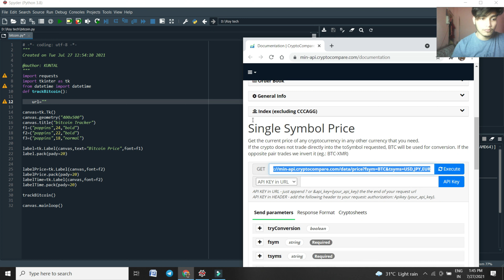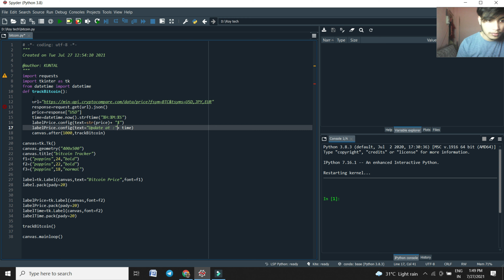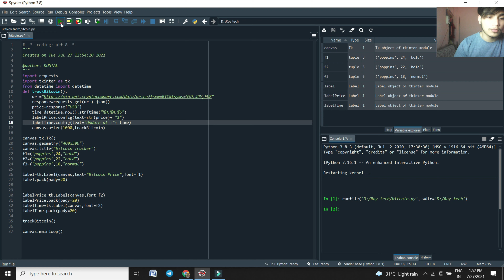Bitcoin Price Tracker in Python | Bitcoin API Project | Beginners Python Project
How to make a simple python project to track real-time bitcoin price automatically.

Demo Files
Download Code:-